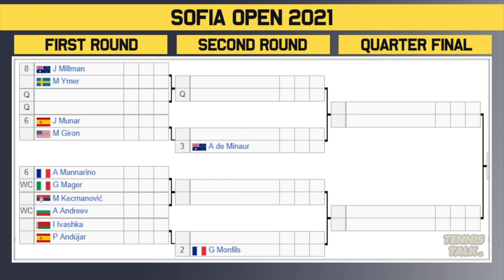Sofia Open 2021 | ATP Draw Preview | Tennis News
The Sofia Open 2021 official men's draw is out now. This event in Sofia, Bulgaria will feature some of the best players in the world including Jannik Sinner, Alexander Bublik and Gael Monfils.